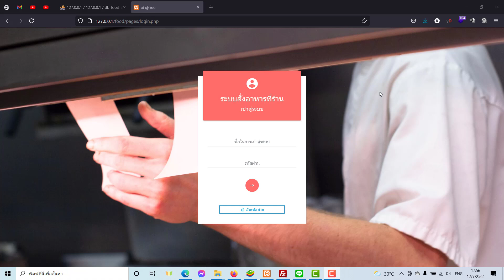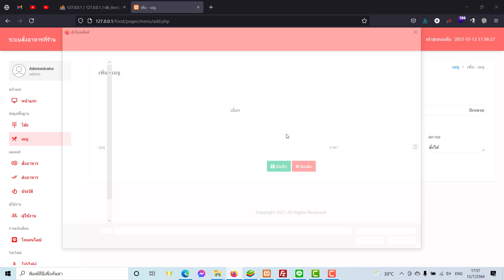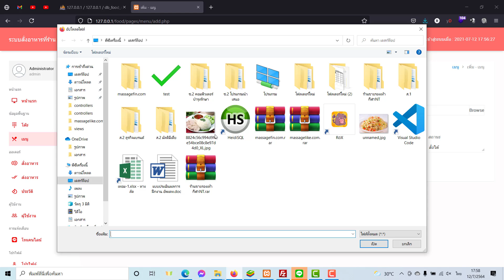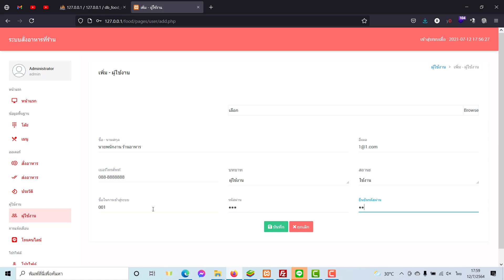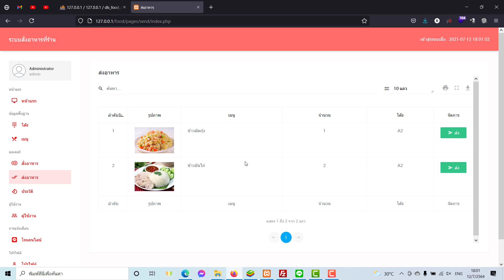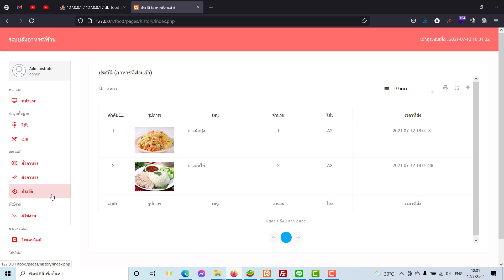ผ่อนได้ ระบบสั่งอาหาร สั่งอาหารออนไลน์ สั่งอาหาร เตือนเข้าไลน์ PHP MYSQL